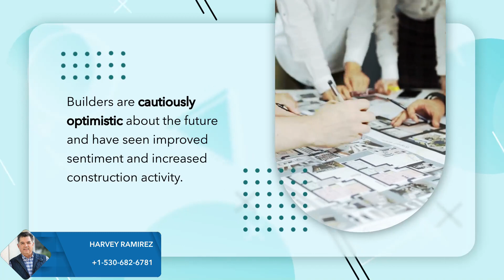Housing Market Recession Ends: Cautious Optimism